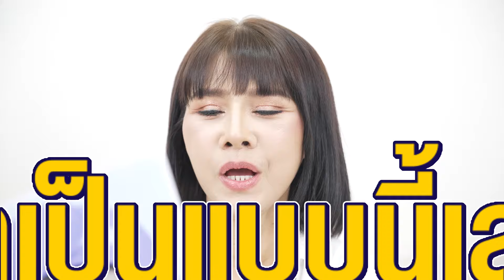แม่หรือลูกอายุ 58ปี บินมาจากต่างประเทศเพื่อมาธีรพร เปลี่ยนเยอะมาก วันนี้มาอัพเดทก่อนกลับ ธีรพรคลินิก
แม่หรือลูก อายุ 58 ปี บินมาจากต่างประเทศเพื่อมาธีรพร เปลี่ยนเยอะมาก วันนี้มาอัพเดทก่อนกลับ